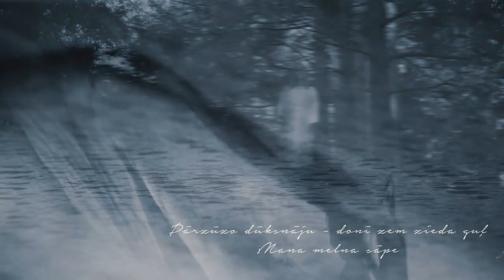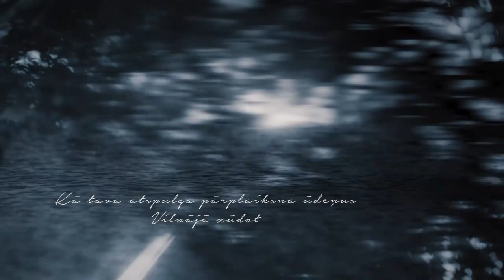DŪDIEVIŅŠ (I.Kalniņš / V.Belševica), koncertstāsts "Pūt, vējiņi"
Jau novembrī nāksim pie Jums ar jaunu, Latvijas simtgadei veltītu koncertstāstu PŪT, VĒJIŅI. Stāstu par cilvēka garu un spēku, par Daugavu un jūru, par tiltu starp vakardienu un šodienu, likteņiem un attiecībām, ilgām un cerībām. Noslēpumaini, trausli un netverami skan arī viena no šī koncerta dziesmām. Vokāls - Anmary, Elizabete Lukaševiča, Antra Stafecka, Ginta Krievkalna